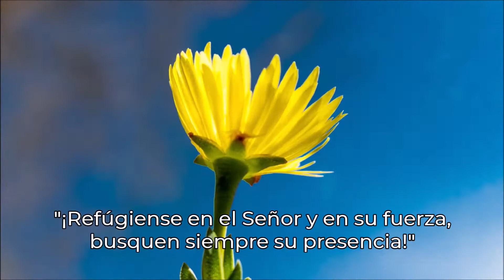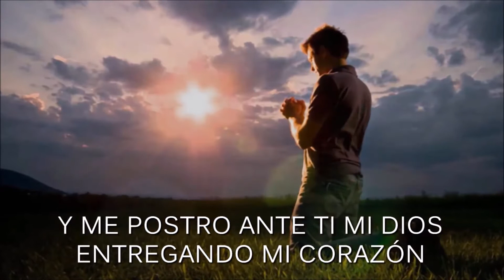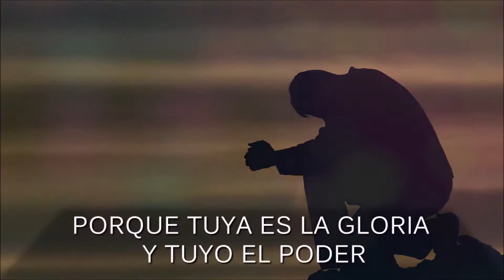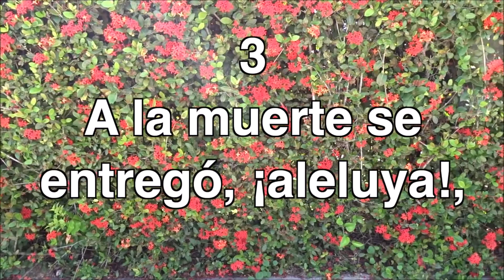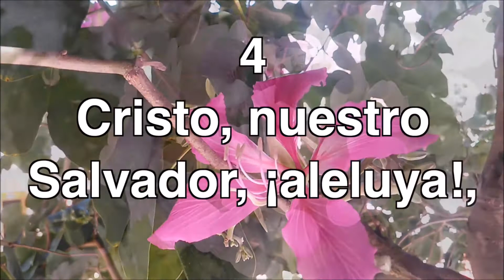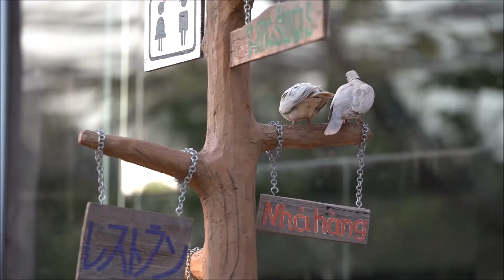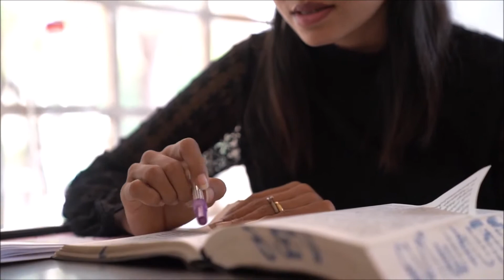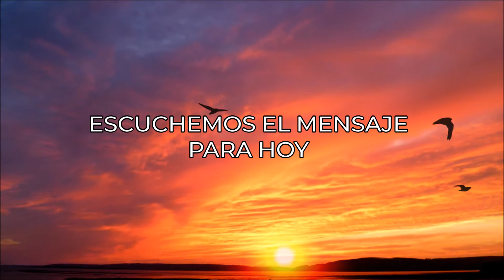Culto virtual de oración y testimonios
Sintoniza para recibir el mensaje de Dios como cada miércoles. ¡A distancia pero conectados con el Señor!